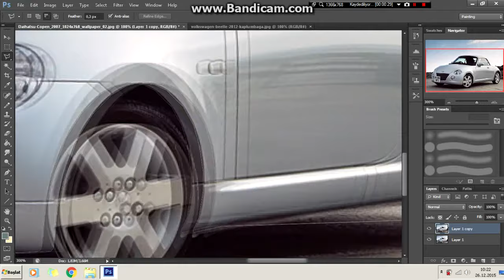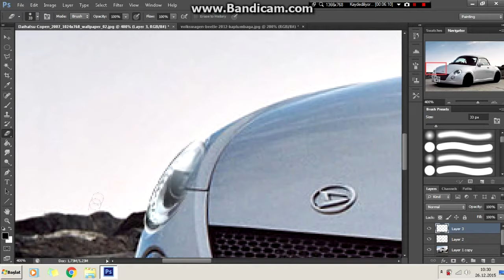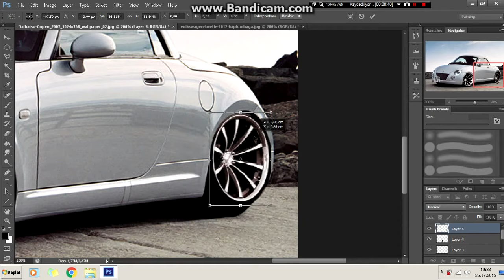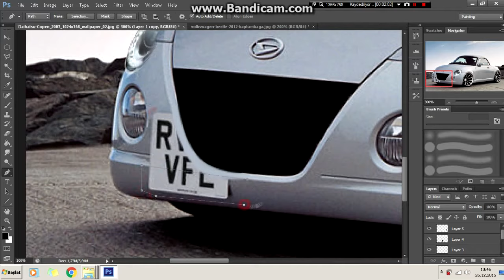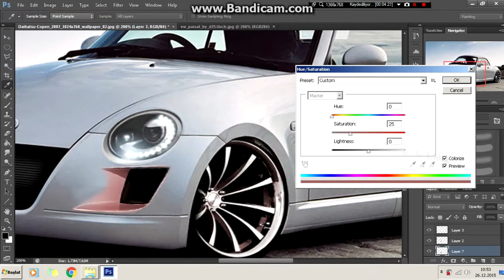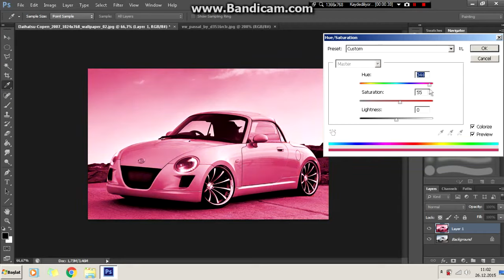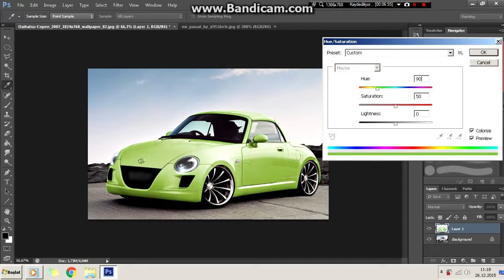Virtual Tuning - Daihatsu Copen #91